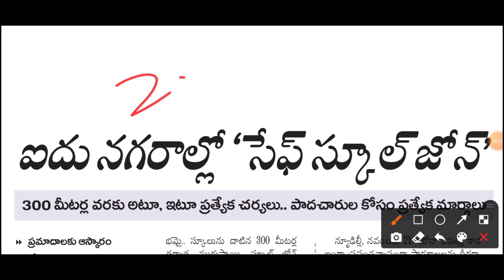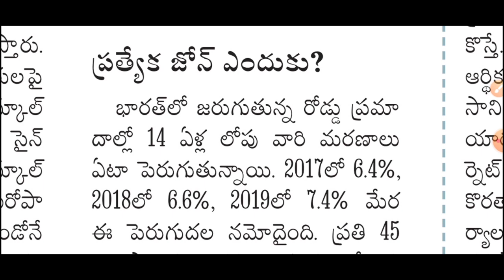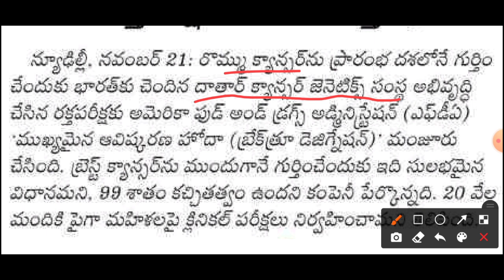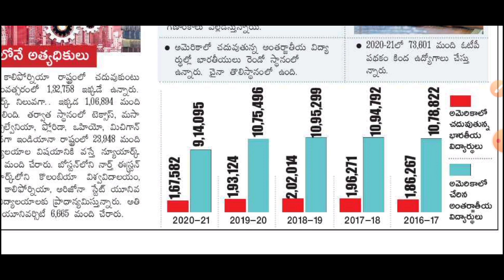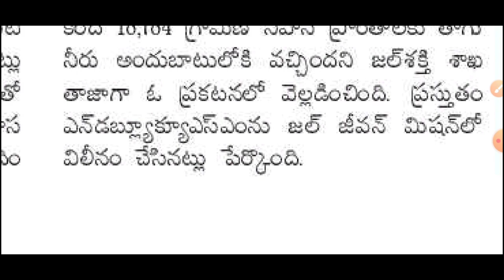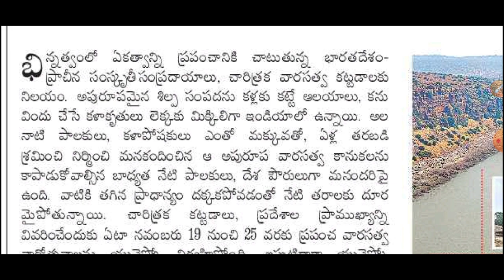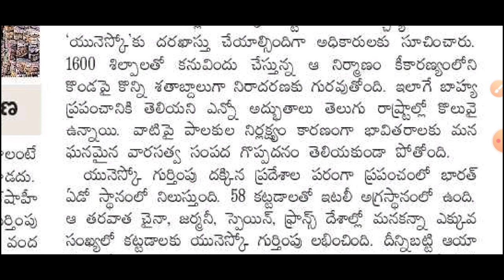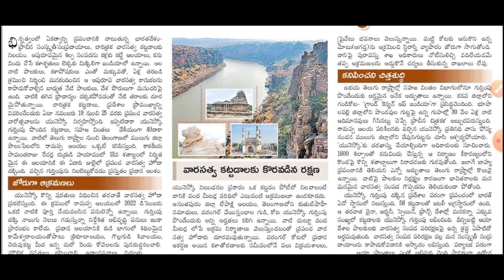Daily GK News Paper Analysis in Telugu | 22 Nov 2021 Paper Analysis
3. AP High Court Assistant & Examiner Test 2

4. Group 2 Free Test

6. Weekly Current Affairs Series